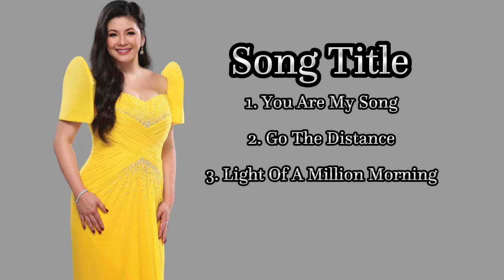Regine Velasquez (Queen) | Shorts Compilation #2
Regine Velasquez